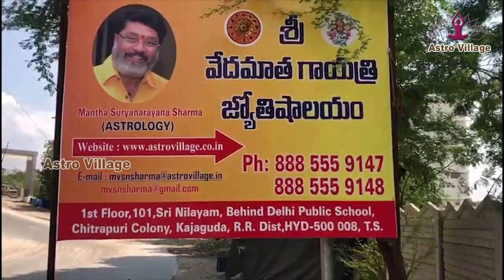వేలాది మందికి అన్నదానం | Food Distribution | Sri Mantha suryanarayana sharma | Astro Village